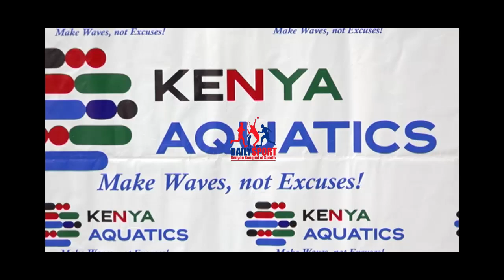Seahorses Aquatics dominate Kenya Aquatics National Junior championships in Eldoret